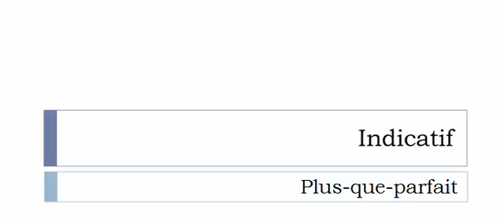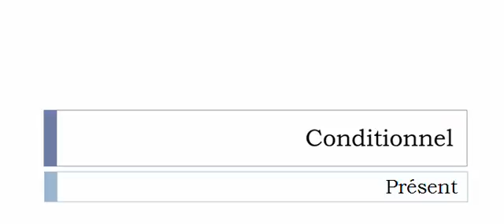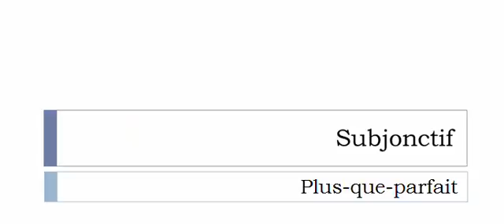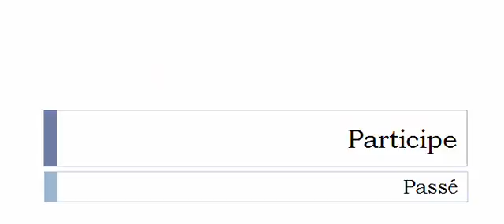Learn French conjugation with me # Verb = Lanterner